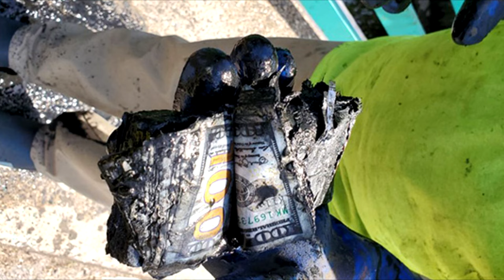Мужчина нашёл сейф на дне озера, открыв его, у него глаза на лоб полезли!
Джеймс Кейн и Барби Агостини увлекаются необычным хобби — забрасывают магнит в озера и пытаются найти что-то ценное. На днях супруги закинули «удочку» в парке Флашинг Медоуз Корона в Квинсе и достали на берег стальной сейф. Пара сразу же включила камеру и стала снимать на видео то, что находилось внутри.